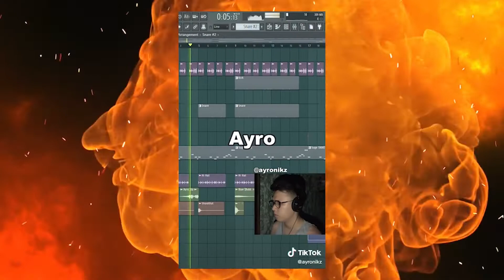NINETEEN - Rapper Cadel